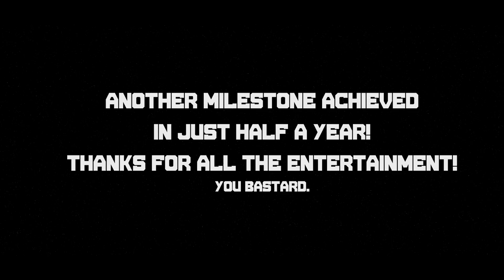SIPS 1.5 MILLION SUBS CELEBRATION! [HD]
Well done you magnificent bastard, you did it.